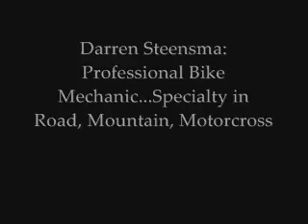BikeWear World: Darren Steensma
World bike mechanic Darren Steensma on Team BikeWear World.